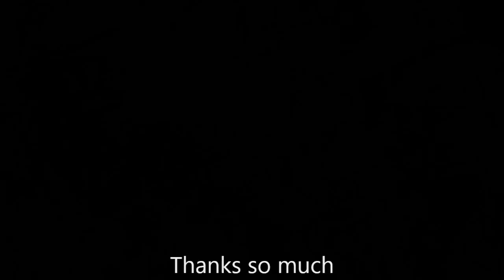Will It Grow's Watermelon In A Pot Challenge Update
Wanna know how my Ali Baba watermelons are doing? Over the course of a week, here is the progress!

(I am not actually competing in shedwars. I am merely a humble judge. But I ain't turning down a challenge like growing in a pot.)

Wanna see the other Challenge me in the pot plants?